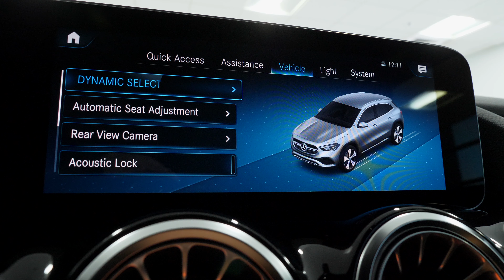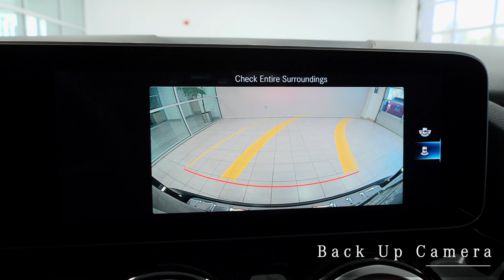2021 Mercedes-Benz GLA 250 4MATIC SUV MB of Arrowhead Scottsdale Phoenix Arizona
Contact Mercedes Benz Of Arrowhead today for information on dozens of vehicles like this Night Black 2021 Mercedes-Benz GLA 250 4MATIC SUV with Black interior.  MB of Arrowhead is a Mercedes Sprinter Metris dealer in Peoria Arizona just west of North Scottsdale AZ.
00:00 Exterior and engine 2021 GLA review
1:14 Cargo and Backseat
1:52 Passenger and Driver
2:44 Steering Wheel and   Display
3:13 Rearview Camera
Want more room and more style from a new Mercedes SUV? This Mercedes-Benz 2021 GLA 250 is the SUV for you. Start enjoying more time in your new ride and less time at the gas station with this 2021 Mercedes-Benz GLA.  All wheel drive ( 4MATIC ) means peace of mind all the time. This Night Black AWD Mercedes-Benz enjoys a host of features, including exceptional acceleration and superior stability so you can drive with confidence.
This 2021 Mercedes GLA 250 interior options and exterior features from Mercedes-Benz includes:
STK - LA12430
64-COLOR INTERIOR AMBIENT LIGHTING
SPIRAL LOOK TRIM
ALL SEASON TIRES
EXTENDED MOBILITY TIRES
HEATED FRONT SEATS
USB-C ADAPTER CABLE
WHEELS: 18" TWIN 5-SPOKE (STD)
Chrome Wheels
Aluminum Wheels
Steel Wheels
PREMIUM PACKAGE
Keyless Start
Hands-Free Liftgate
Keyless Entry
Heads-Up Display